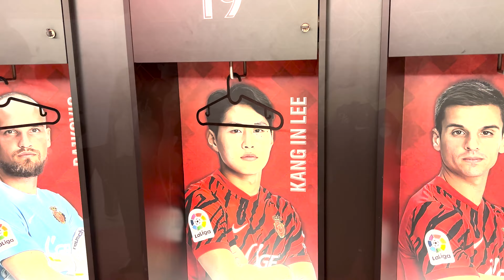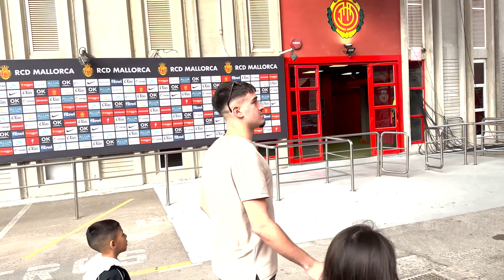CONOCEMOS A CAVANI 🤩🩵 VLOG PARTIDO ÉPICO MALLORCA - VALENCIA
Las mejores medias anti-deslizantes del mercado 🧦

¿Qué es Trinche?

Trinche nació como un sueño de ayudar a todo soñador a cumplir sus metas y objetivos.

Un soñador es una persona diferente, aquel que nada contracorriente, contra lo establecido por la sociedad como “normal”… aquel que lucha por hacer lo que realmente le hace feliz, el que trabaja por cumplir sus sueños.

Todas estas son profesiones muy distintas, pero tienen algo en común: son sueños

En Trinche creemos firmemente que el éxito no está en haber llegado a la meta, sino en el camino. Por eso queremos formar parte de tu recorrido…Nuestros productos están creados en “La Fábrica de los Sueños”. Trinche pasó de ser un sueño a ser una marca oficial diseñada por soñadores para soñadores.

Sueñen e intenten, siempre intenten, porque esa es la vida.